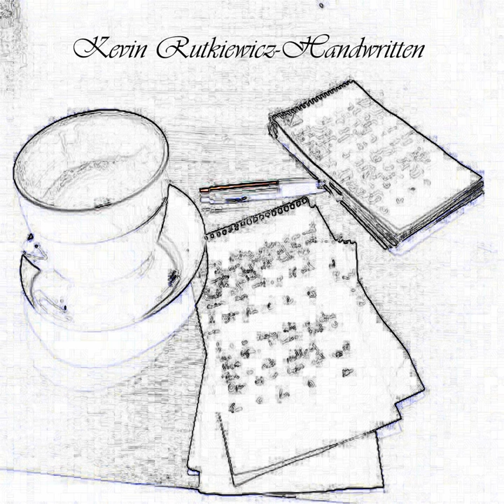Wanna Know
Wanna Know · Kevin Rutkiewicz

Handwritten